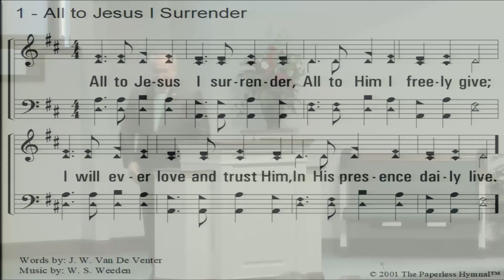Barry Grider Why Doctrine Matters 7/16/2017 AM